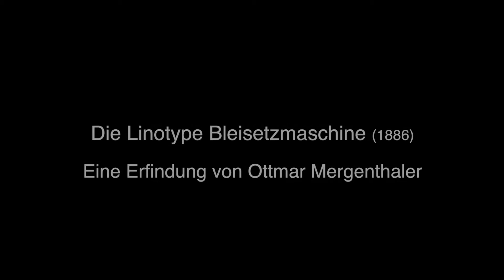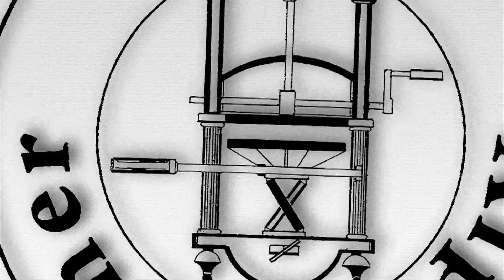Linotype - Offizin Alpirsbach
Erklärung des Maschinensatzes an einer Linotype - Setzmaschine von Ottmar Mergenthaler. Führung von Dr. Hermann Kilgus